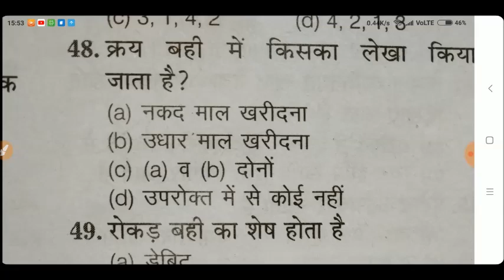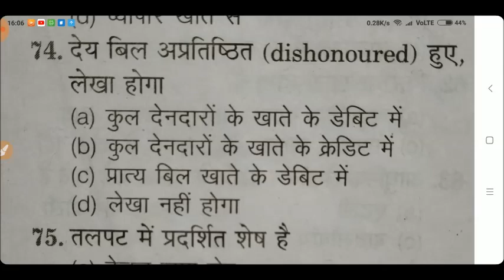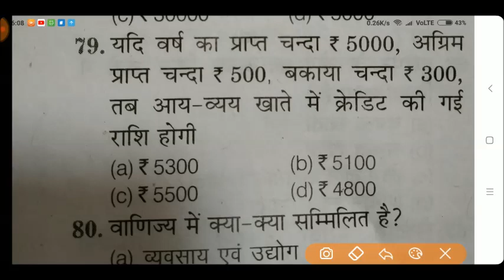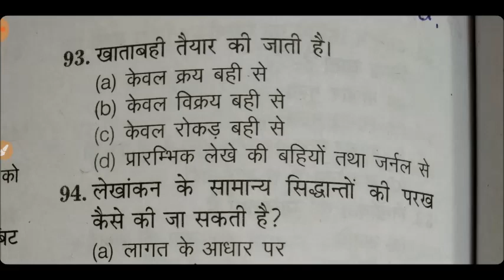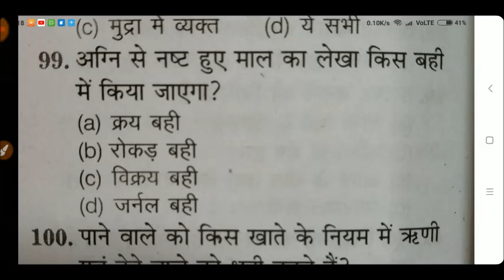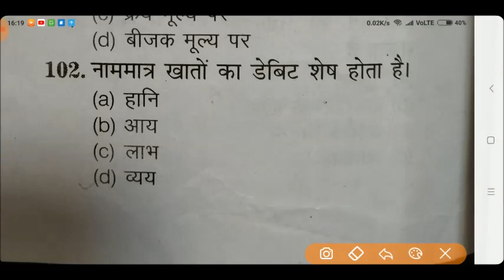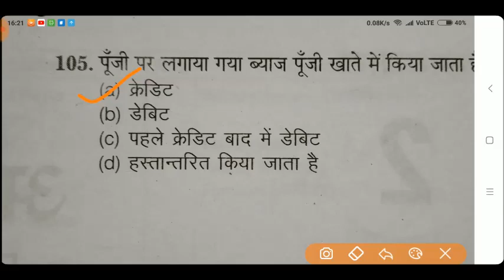UP B.ed Entrance Exam Practice Set || UP B.ed Commerce Practice Set || My Commerce Info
UP B.ed Entrance Exam Practice Set, UP B.ed Commerce Practice Set